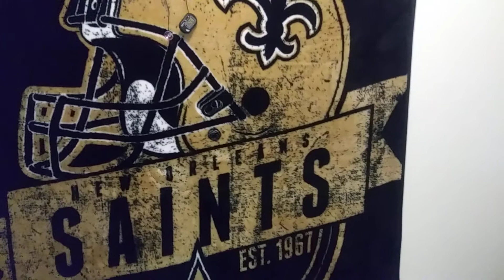Requested Video & $houtout 😁